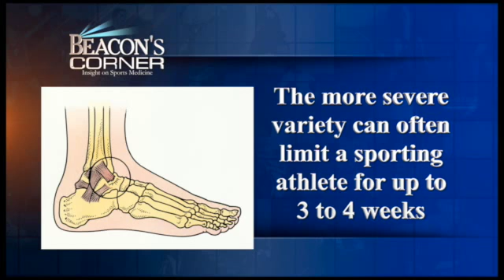Dr. Adam Miller Talks Golf- McIlroy Ankle Injry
Dr. Adam Miller is an Orthopaedic Surgeon, Foot and Ankle specialist at Beacon Orthopaedics and Sports Medicine.
The past weekends golf Open Championship in Britain was played at St. Andrews with out defending Champion, and number 1 ranked in the world golfer, Rory McIlroy.
Less than two weeks prior to the tournament beginning, he suffered an ankle sprain while playing soccer with friends. Due to the severity of the rupture, a complete lateral ligament tear, he withdrew.
Ankle sprains range from simply stretching a ligament to a complete rupture. The more severe variety can often limit a sporting athlete for up to 3 or 4 weeks.
These injuries are more common in contact sports with soccer, as we learned from McIlroy, being the most common.
Treatment consists of weight bearing with mobilization device via boot or ankle brace depending on the severity.
Next, appropriately timed physical therapy has been shown to quicken recovery and improve chances of not needing surgery. The vast majority of these injuries do not need surgery if they are treated correctly.
McIlroy should be able to return to competition by August if this is an isolated injury, and will allow him to play north of us in Akron, OH at Firestone Golf Club where he is the defending champion of the World Golf Championship Tournament.